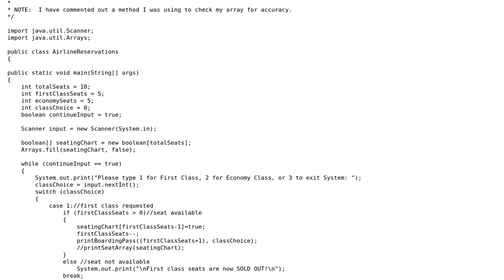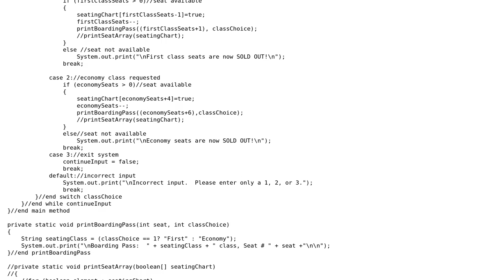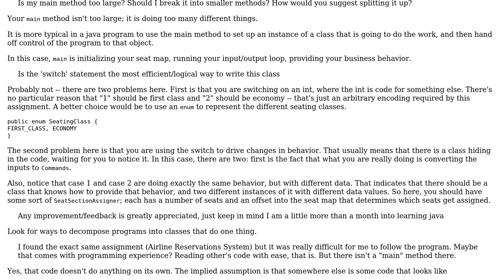Code Review: Airline Reservations